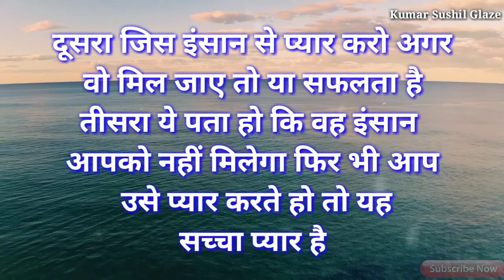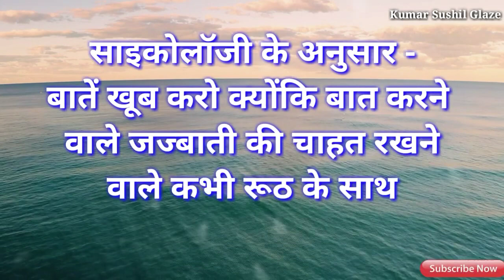123 न्यू दर्द भरी शायरी रिंगटोन | dard bhari shayari status | emotional shayari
psychology facts! human psychology! psychological facts! shayari! sad shayari! love shayari!video!

महान दार्शनिक के अनमोल शब्द | Motivational Speech | Psychology Facts | Legends Quotes by Immanuel

चाणक्य नीति || चाणक्य विचार || Chanakya quotes || chanakya vichar

psychology in hindi. प्यार का आकर्षण attraction of love
amazing facts about love
manovigyan ki baten मानव व्यवहार के बारे में दिल छू जाने वाले रोचक तथ्य जिन्हें लोग नहीं जानते वो मनोवैज्ञानिक तथ्य psychological facts women psychology fact रोचक तथ्य मनोविज्ञान की बातें

manovigyan hindifacts रोचक तथ्य

Romantic Story | Suvichar hindi kahaniya | Emotional Story | Hindi Story